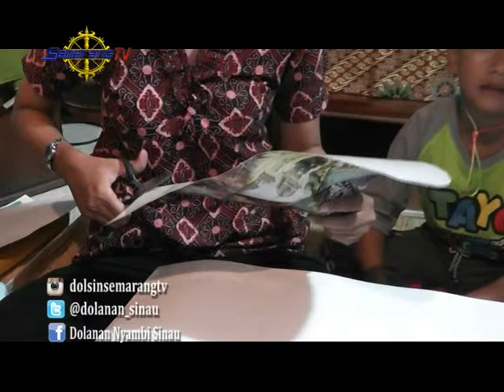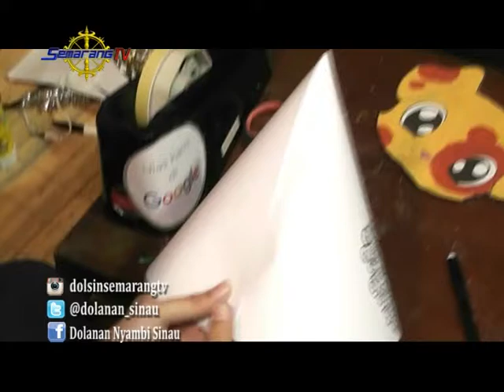Dolanan Nyambi Sinau Kreasi Topi Dari Kertas Bekas Logo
Nah adik-adik..spesial tahun baru ini dolanan nyambi sinau ngajak kalian untuk berkreasi membuat topi dari kertas bekas. Nah seperti apa jeseruan Keyzha dan kak Icha membuat topi tahun baru? langsung aja yuk kita simak